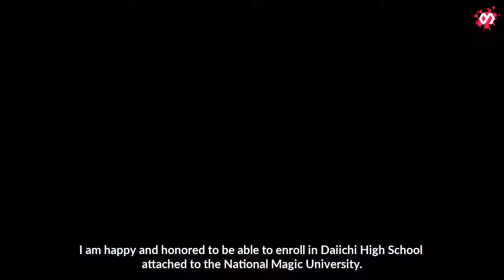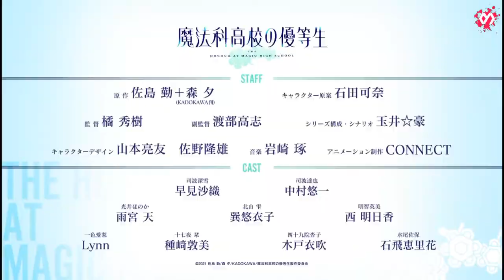The Honor Student at Magic High School Official Trailer 2 [English Sub] | Anime Switch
A century has passed since magic—true magic, the stuff of legends—has returned to the world. It is spring, the season of new beginnings, and a new class of students is about to begin their studies at the First National Magic University Affiliated High School, nickname: First High.

A manga spin-off of the immensely popular light novel series Mahouka Koukou no Rettousei (The Irregular at Magic High School), Mahouka Koukou no Yuutousei (The Honor Student at Magic High School) follows the events of the original series as seen through the eyes of Miyuki Shiba, Tatsuya's sister. The life of an honor student comes with a lot of expectations...and unexpected hidden feelings?!

Type: TV
Episodes: Unknown
Status: Not yet aired
Aired: Jul 3, 2021 to ?
Premiered: Summer 2021
Producers: Aniplex
Licensors: None found, add some
Studios: Connect
Source: Manga
Genres: Sci-Fi, Magic, Fantasy
Duration: Unknown
Rating: None